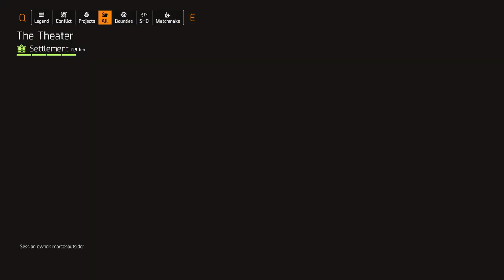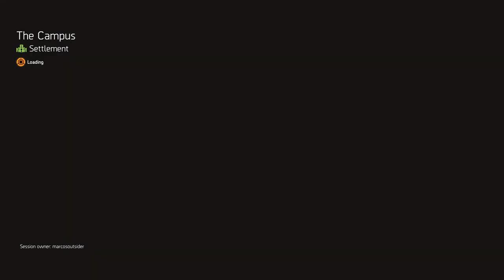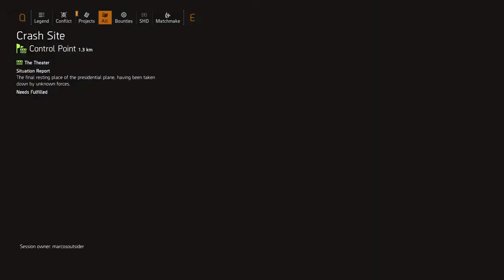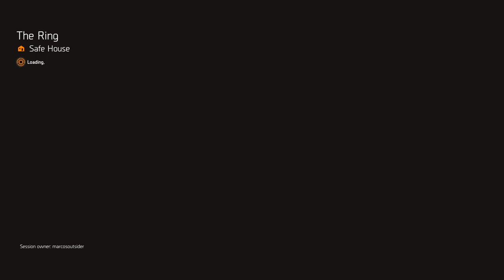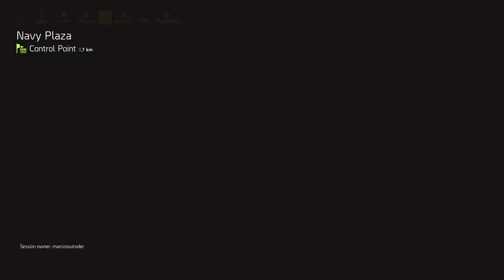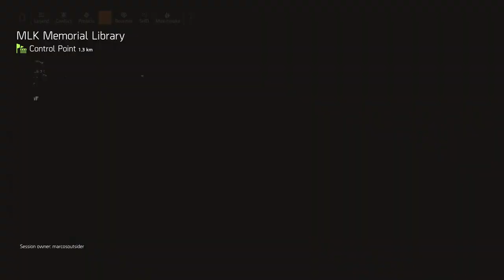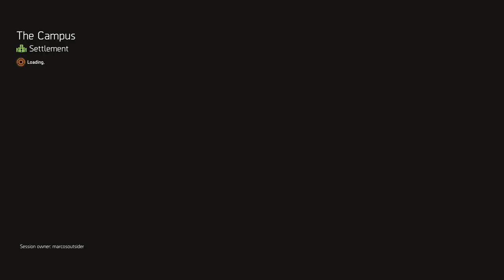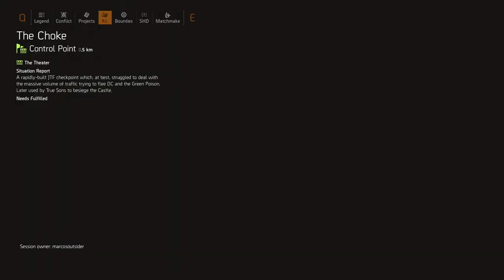Tom Clancy's The Division 2 (Co-op) | PC | Full Game #2 of 3